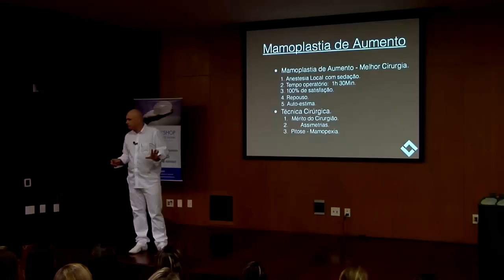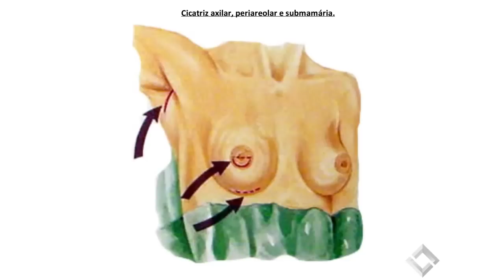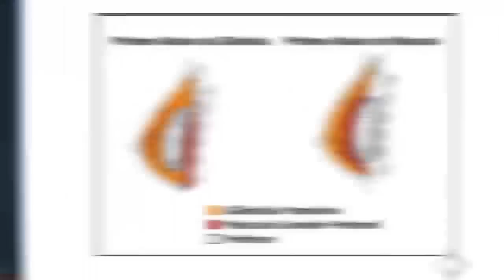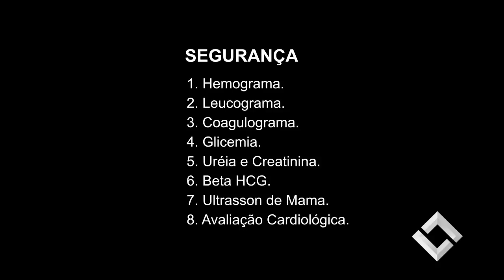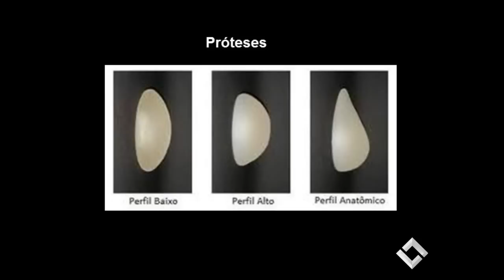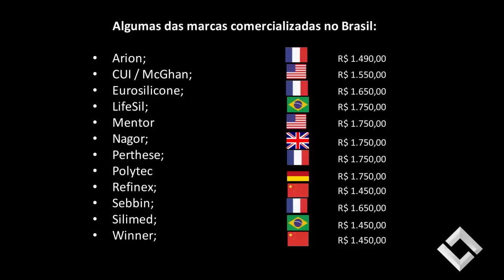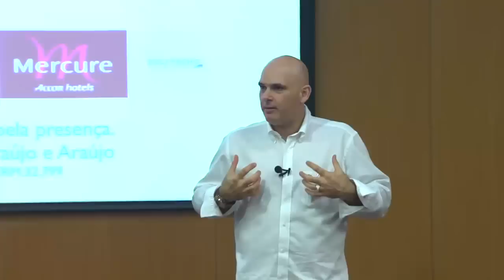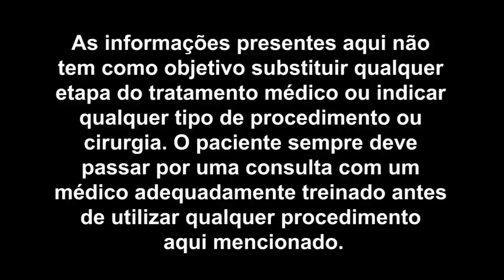WORKSHOP DE PRÓTESE DE MAMA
O workshop é uma palestra sobre silicone, prótese de mama, apresentada pelo médico Leonardo Araújo e Araújo para mulheres que pensam na possibilidade de um dia realizar este sonho.
Agradeço a confiança e me mantenho a disposição para qualquer esclarecimento que se fizer necessário.
Leonardo Araújo e Araújo
Facebook e Instagram: @leoaaraujo